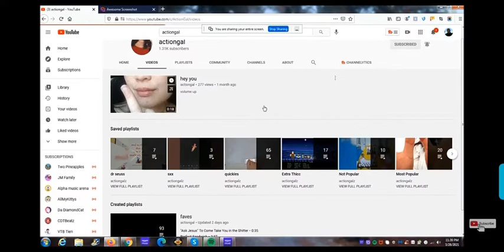@JeremyDay1980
i'm glad you stumbled upon this video. stay and wander around actionland, if ya want:)